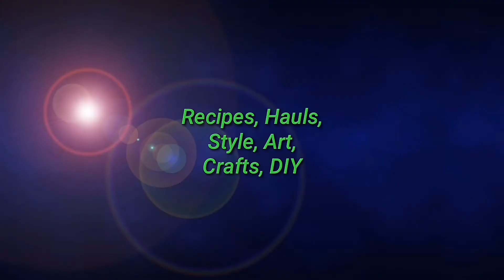EID SPECIAL MEHNDI COMPLITION || MEHNDI FOR TEENAGERS || KB STATION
About Me~ My name is Kabita Bulbul. I'm from Assam and I'm a law student. Now I'm pursuing Youtube part time. I make family friendly clean lifestyle, hauls, recipes,online product/jwellery/dresses review,haircare skincare videos on this channel for everyone to enjoy with their family.You don't need earphones to watch my videos.😊
Thanx For Reading.🤓

@Meesho@meesho haul

Hey guys,
Everyone who loves or wants to be happy and wants to spread love, peace and beauty related awarness can be part of my little world.

With Love
Kabita